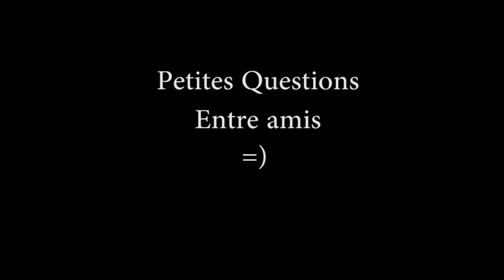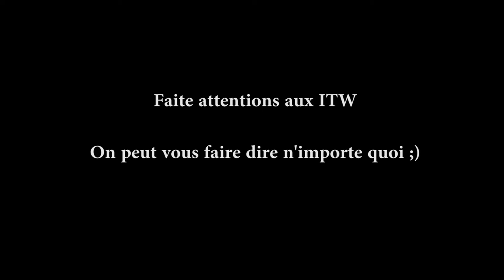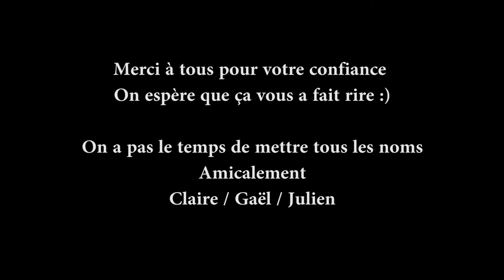Petites questions Claire, Julien, Gael